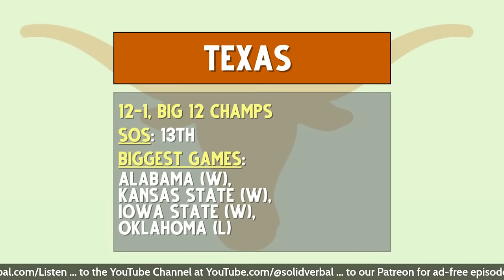College Football Playoff Rankings Reaction Stream | Florida State left out of CFP?!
Join Ty and Dan from The Solid Verbal College Football Podcast as they react live to the final College Football Playoff Rankings and debate whether the College Football Playoff Selection Committe was right in leaving Florida State out of the Playoff. Did the CFP pick the best four teams?

1-Michigan vs. 4-Alabama
2-Washington vs. 3-Texas

🏈 Join Our College Football Podcast Community & Stay Updated! 🏈

📌 Remember:
Your support means the world to us! If you love our CFB podcast, please leave us a rating and review. It helps us grow and keeps the football spirit alive!